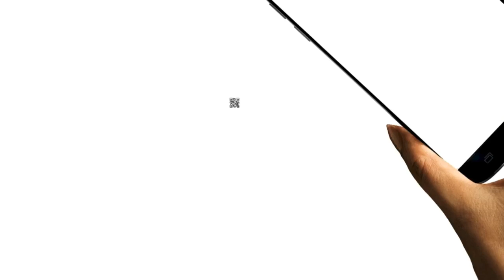Congress नेता Aishwary Mishra और Arnab Goswami की बातचीत का Audio हो रहा Viral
कांग्रेस नेता और अर्नब गोस्वामी की कॉल रिकॉर्डिंग हुई वायरल, कांग्रेस आईटी सेल कार्यकर्ता हैं ऐश्वर्य मिश्रा, सोनिया गांधी को लेकर दोनों में जमकर तकरार, सोशल मीडिया पर जमकर वायरल हो रही रिकॉर्डिंग.